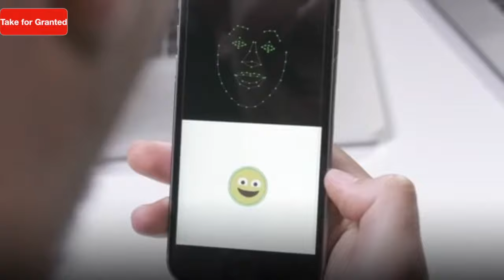😭 Animoji Real meanings 2019 🤯💩🤧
💩 THE POOP EMOJI ON AN ICE CREAM CONE or piece of shit?  Animojis explained: What are the real meaning of emojis that we use every day? hidden meanings of emojis. texting tips of 2019.
how to flirt with emojis.